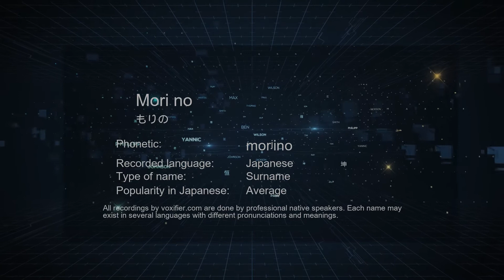How to Pronounce Mori no (もりの) in Japanese - Voxifier.com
This is the Japanese pronunciation, gender, and phonetics recording of the name Mori no (もりの). The same name may exist in other languages with different pronunciations. Check the meaning of name along with other possible pronunciations or similar names for free Voxifier uses the help of expert linguists to simplify pronunciations by replacing some special sounds with sounds more commonly available across all languages.